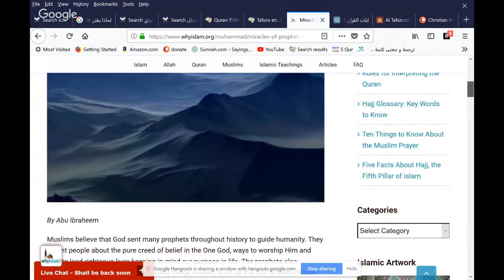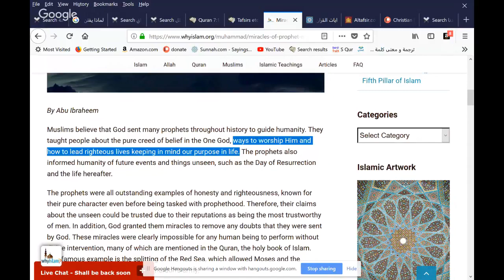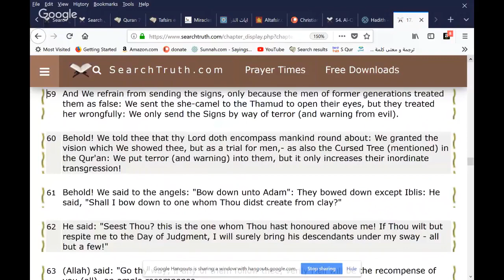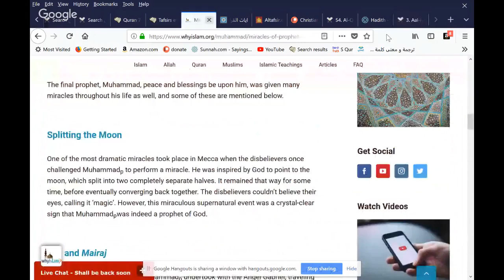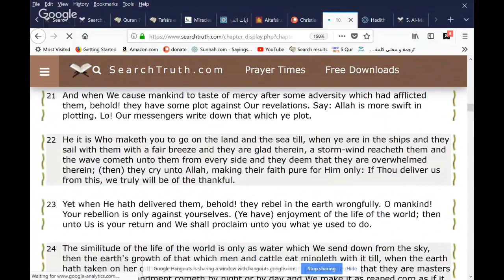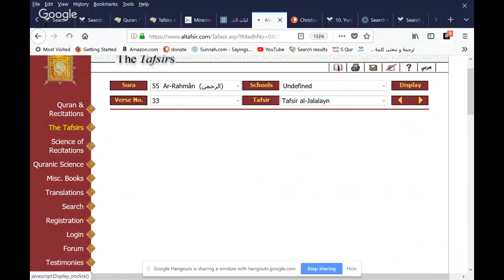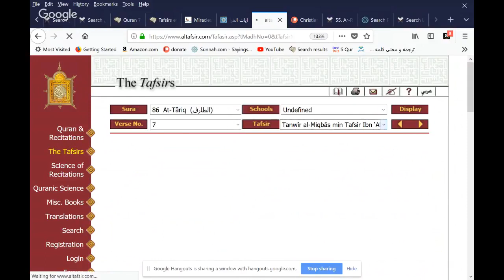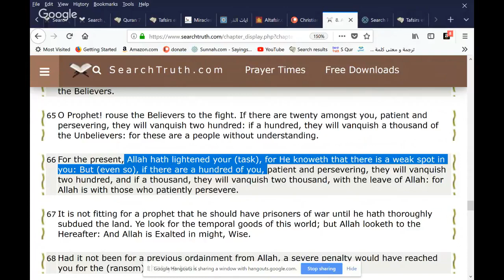Christian Prince - The Amazing Miracles of prophet Muhammad